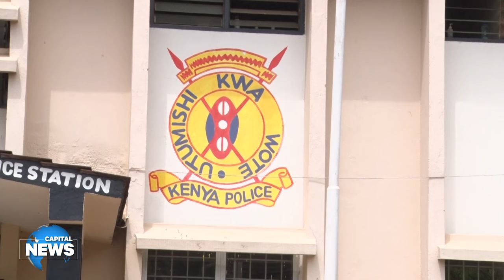Police chiefs among 8 arrested over ‘escape’ of Kware serial killer from Gigiri Police Station